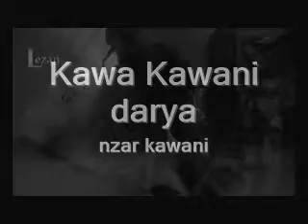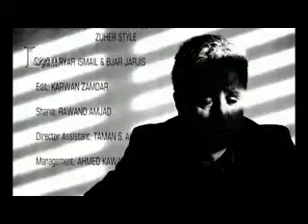kawa kawani_darya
Xoshtryn Gorani Kurdi Kawa Kawani Darya